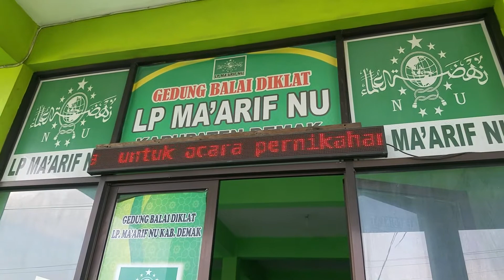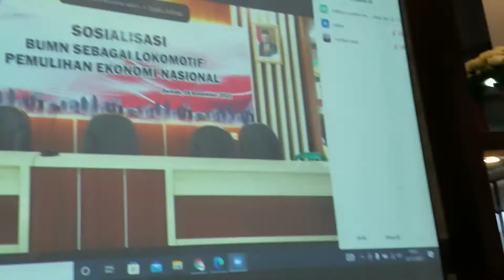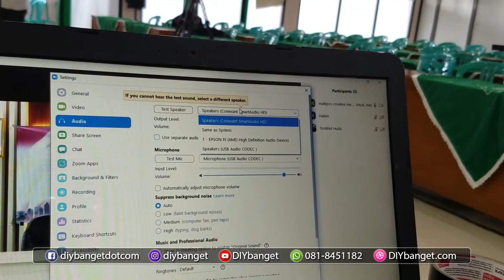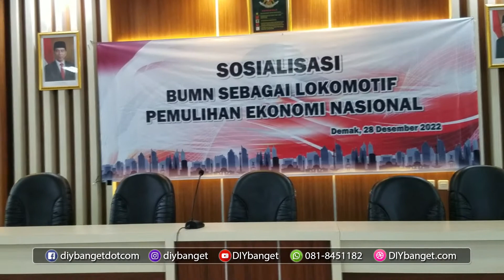Zoom meeting praktis menggunakan mirroless full on camera